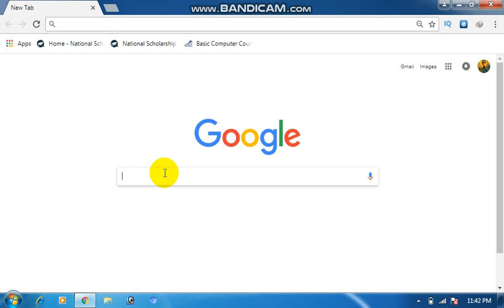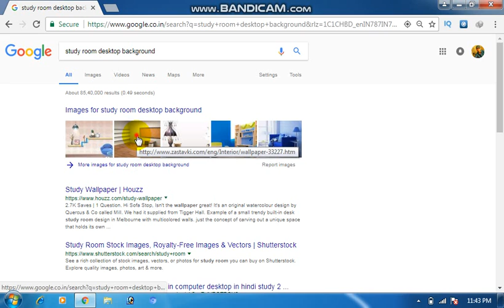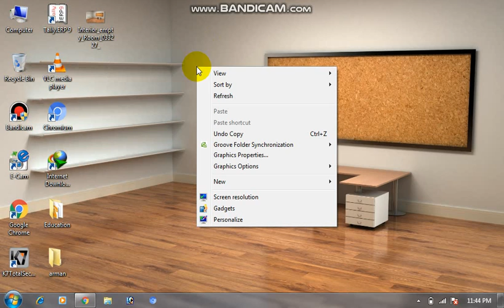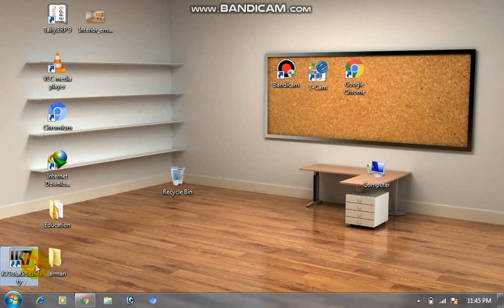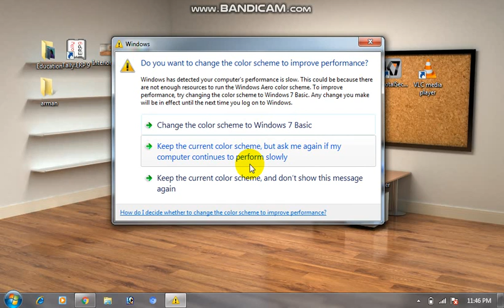How to make Desktop look awesome | make windows look bettar | Give Your Desktop a new look today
make your desktop awesome, agar ap v apne pc ko aysa banana chate he is video ko pura dekhiye
thank u

Learn more with me
Like * Share * Support